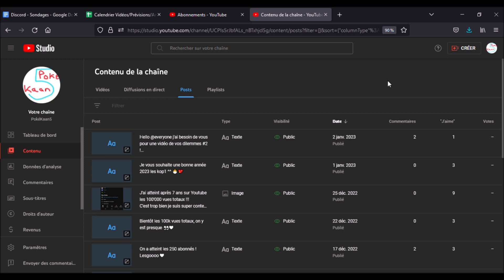Annonce FAQ 2023 !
Posez vos question pour la FAQ !

Musiques : Route 2 Unova (Summer) Arrangement ► Pokémon Black & White